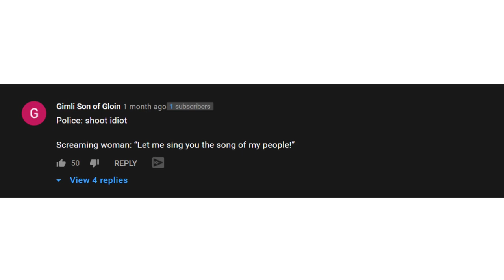Bodycam Footage Shows Police Shoot Man Who Points Gun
In Pittsburg, California bodycam footage shows Pittsburg police on Thursday released body cam video and the names of the officers who killed a Man who had been banging on his ex-girlfriend's door and then pointed a gun at them while retreating up an apartment complex stairwell. The man was identified as 31-year-old Patrick Williams. On May 20 at about 9:30 p.m., Pittsburg Police Officers were called to an apartment complex in the 2300 block of Loveridge Road regarding Watkins holding a handgun, banging on the front door of the apartment of his ex-girlfriend and mother of his child. When officers arrived, they contacted Watkins as he was seated on a stairway leading to the second-floor apartment. Officers asked Watkins to walk down the stairs and speak with them, but he ignored their commands and began walking back up the stairs away from the officers.

Officers followed Watkins up the stairs and continued to ask him to stop and not walk away. As Watkins reached the top of the stairs, officers observed he was in possession of a handgun in his right hand. Officers directed Watkins to get on the ground and drop the handgun. Watkins turned towards the officers and pointed the handgun directly at them. Officer Odell then used his service weapon, striking Watkins in the upper torso, and causing Watkins immediately to fall to the ground, still holding the handgun in his right hand. After Officer Odell used his service weapon, he (Officer Odell) dropped down onto the stairway. As Officer Simpson approached the top of the stairway, he observed Watkins still pointing the handgun at officers. Officer Simpson then used his service weapon. Officers moved to a safe location at the bottom of the stairway. Following the shooting, officers continued speaking with Watkins, asking him to drop the handgun so they could provide him with medical attention.

Watkins did not respond. After nearly 40 minutes of attempting to get Watkins to put down the handgun, officers used ballistic shields to safely walk up to Watkins and take the handgun from his right hand. Officers then started life saving measures with paramedics. Watkins died at the scene due to his injuries. A Walther .22 Caliber handgun was recovered from Watkins’s right hand.  While the handgun Watkins had in his possession was found to be unloaded, there was a live round for the handgun located next to him. The officers involved in the incident are members of the Pittsburg Police Department Patrol Team and identified as Officer John Odell and Office r Greg Simpson. Officer Odell has been a Pittsburg Police Officer for two and a half years and Officer Simpson has been a Pittsburg Police Officer for over five years.

This is commentary on a PoliceActivity video.

"Boss Moves Crew" creates entertaining motivation videos, documentaries, piano videos, tutorials, video games gameplay, etc.

Donate to us help to us so we can make more videos that you all will enjoy

My Equipment For Piano and Filmmaking:
🎤 Microphone Table Stand and Filter
🎧 Studio Headphones

Follow "Boss Moves Crew" on social media!

Follow "Andrew DC TV" on social media!